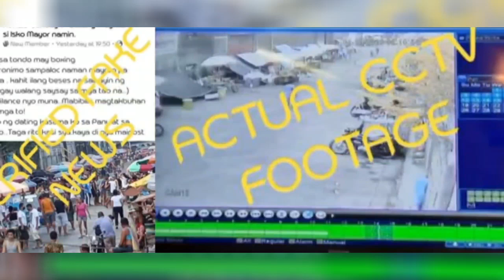Nagpakalat ng Fake News sa Facebook binigyang Aksyon ni Yorme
A Facebook post by Ronald Gunday showing that in a particular place in Barangay 432, there would be an alleged "Tupada."

The authorities currently investigate him due to fake news he posted. The image that was published by him is an old picture comparing to the actual CCTV footage, which is very different.

The government is doing its best to assist and support the people. At least do you share in helping the government also by not tolerating this false information like posting or even re-posting online?

It is a waste of time and resources for the government.

As for Mr. Gunday, he is now facing a violation of RA 10175 or Cyber-crime Prevention Act of 2012 and RA 11469 Bayanihan to Heal as One-Act.